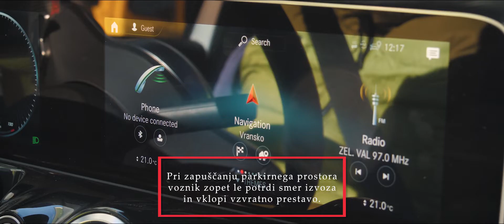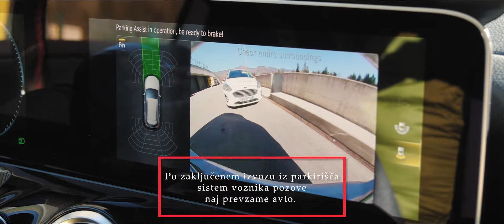Bočno parkiranje: ko avto parkira sam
Razvoj avtomobilske tehnologije je na pragu dobe samovozečih avtomobilov prinesel veliko sistemov za varnejše in učinkovitejše parkiranje. Večina novih avtomobilov je tudi v nižjih razredih že opremljena z ultrazvočnimi tipali, ki vozniku s svetlobnimi, grafičnimi in zvočnimi opozorili razkrivajo očem skrite pasti za oziroma pred odbijači. Več